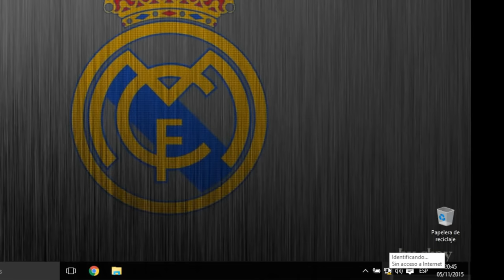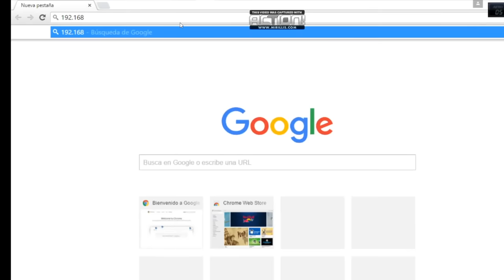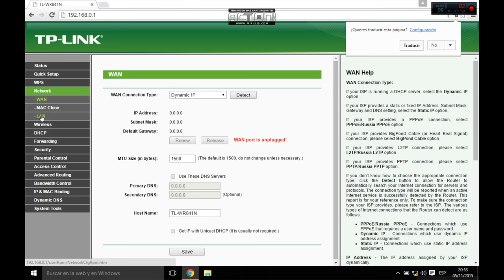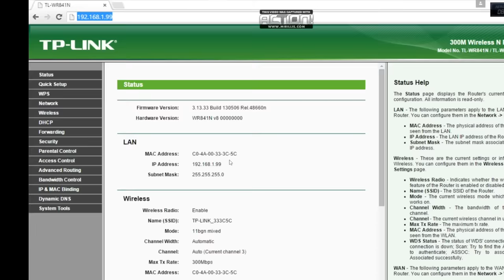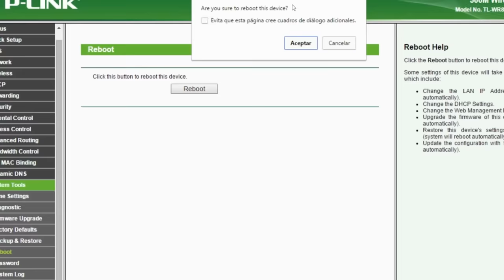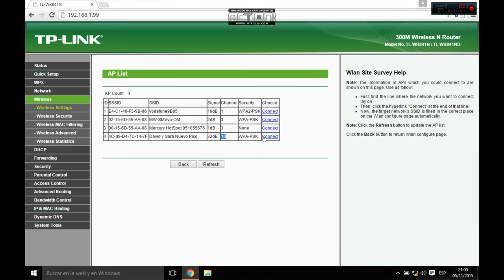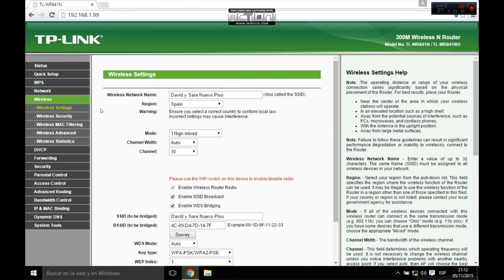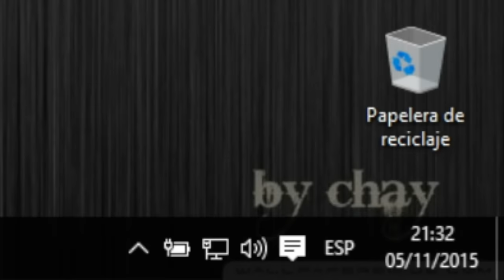Cómo configurar TP LINK WR841N como REPETIDOR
Video-Tutorial de cómo configurar router en modo repetidor o modo bridge.

Cualquier tipo de duda coméntala y te contestaré.

MÁS VÍDEOS NUESTROS

TODOS NUESTROS VIDEOS

Si quieres ver todos nuestros videos echale un vistazo a esta lista de reprodución

Tutoriales
Cursos
Cursos gratis
configurar router
configurar router tp-link
repetidor wifi